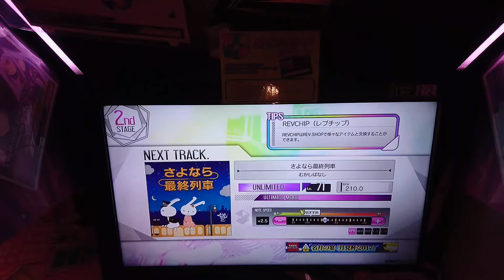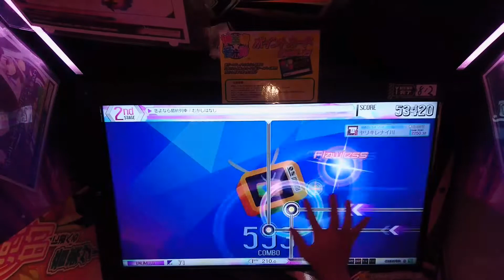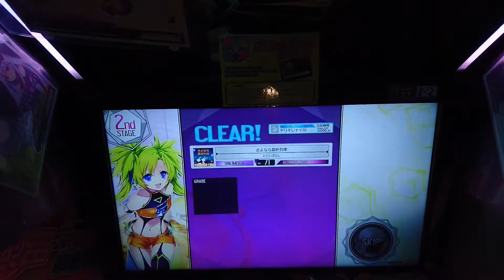さよなら最終列車 UNLIMITED Cool2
とりあえず。